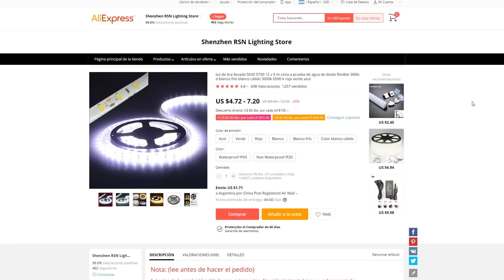No tires tu TELEVISOR roto sin ver antes este video!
Link luces
Link fuente